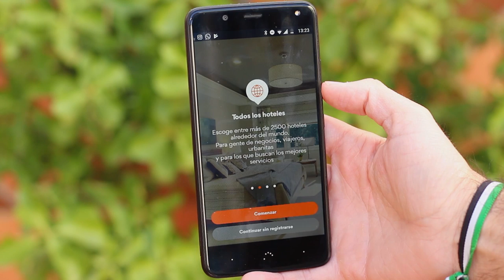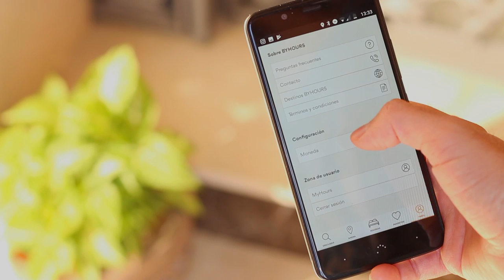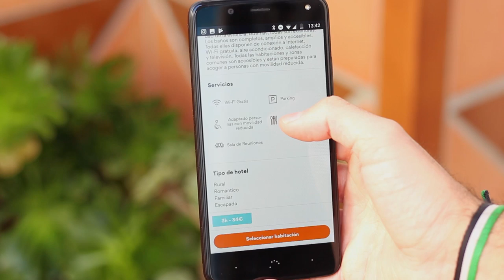BYHOURS, conoce la APP para reservar una habitación de hotel, ¡POR HORAS!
En este vídeo conocemos byhours, la app con la que podrás realizar reservas de hoteles por horas y pagar únicamente por el tiempo en el que estés en ella.

La aplicación es sencilla, y desde la misma podrás reservar una habitación de un hotel cercano, o bien de aquella ciudad a la que vayas a ir.

Permite hacerlo paso por paso y pudiendo elegir entre más de 2500 hoteles de todo el mundo.

Lo mejor es que permite incluso anular la reserva hasta un día antes de la reserva. Y sin coste por anulación ni gastos adicionales.

¿Quieres conocer byhours? No te pierdas nuestro vídeo.